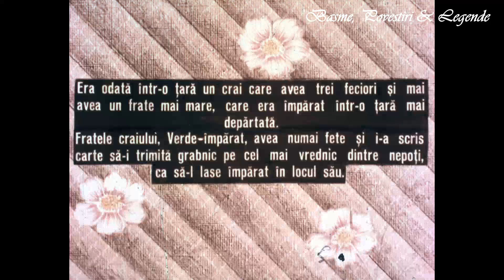Harap Alb - după Ion Creangă (Partea I)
Harap Alb - de Ion Creangă

Diafilm Animafilm